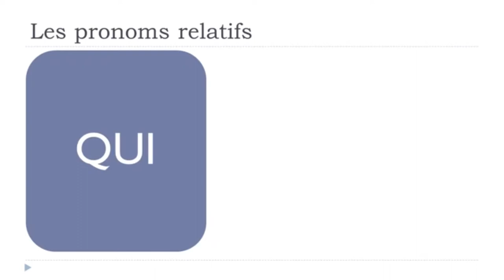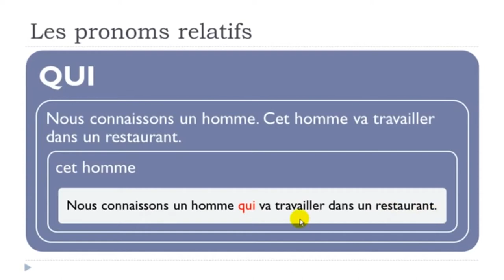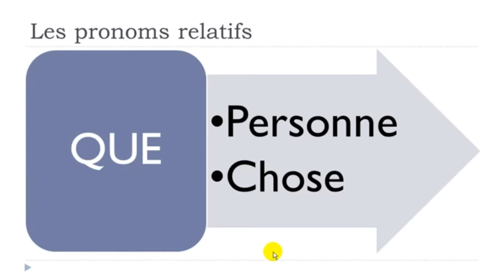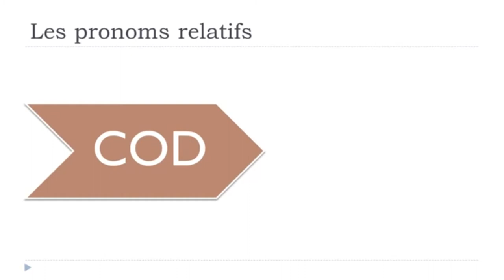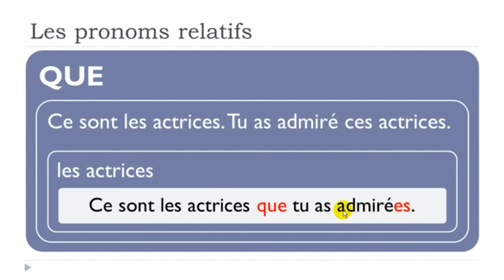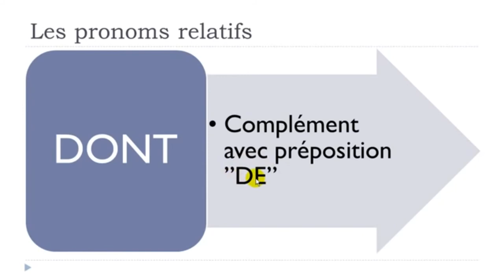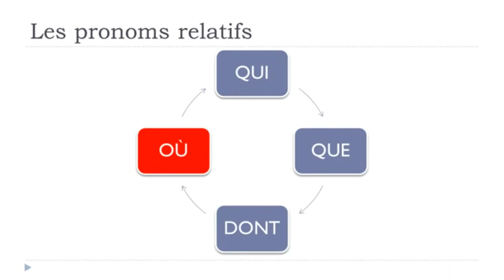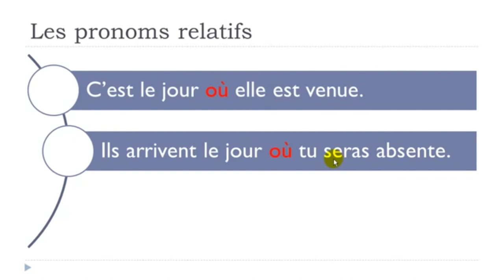Learn French in 2021 I Les pronoms relatifs